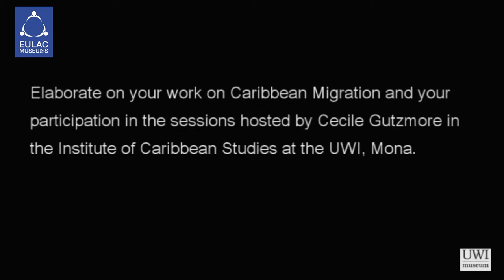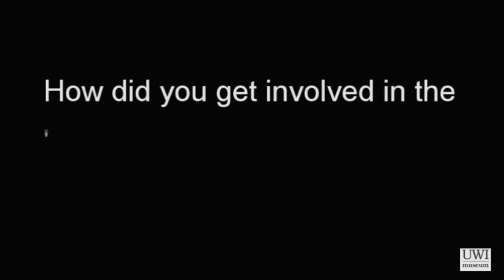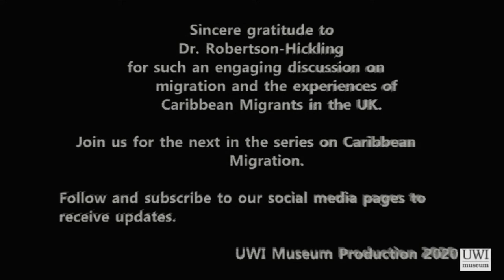That time in Foreign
Part of the Virtual Museum of Caribbean Migration and Memory
VIRTUAL EXPO
Visit the EU-LAC Museums “Virtual Museum of Caribbean Migration and Memory” to learn more about the story of the Windrush generation. Herein you will find the panels for the project exhibition called “The Enigma of Arrival: The Politics and Poetics of Caribbean Migration to Britain”, and have the opportunity to listen to audio and video recordings of hard-hitting migration stories associated with Caribbean migration to Britain.